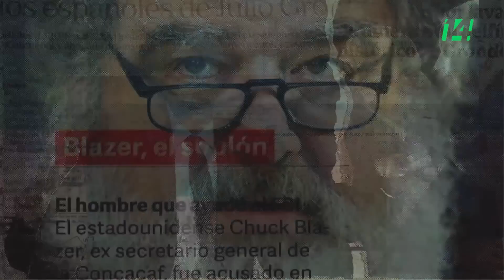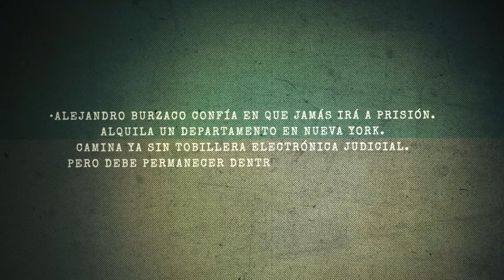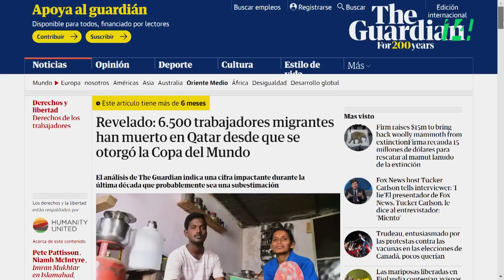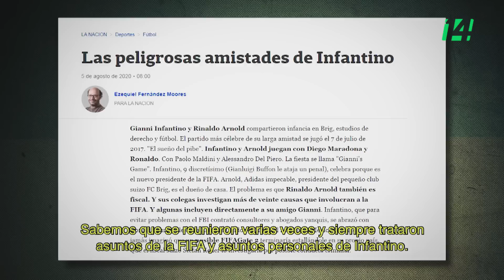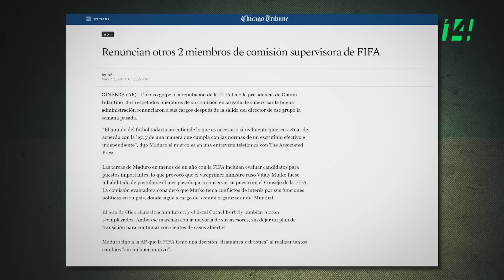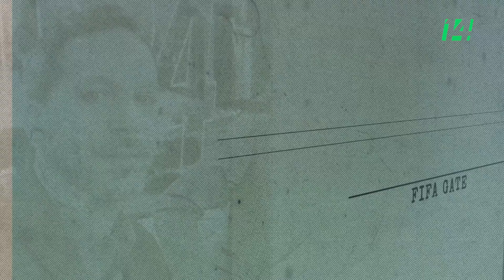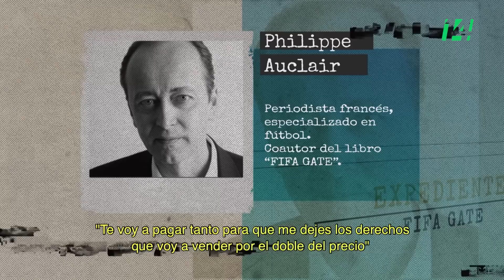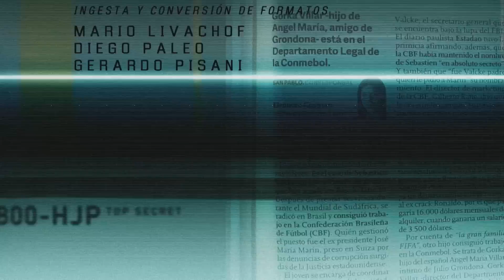FIFA Gate | Episodio 6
El primer jefe de Estado al que llama Gianni Infantino es Donald Trump: le habla del Mundial 2026. La nueva FIFA se parece a la vieja FIFA. Pero hay una diferencia: Estados Unidos. El fútbol era uno de los pocos monopolios del mundo no controlados por EE.UU. Tras el FIFA GATE fortalece su negocio televisivo en Latinoamérica.

En colaboración con @TVPublicaArgentina